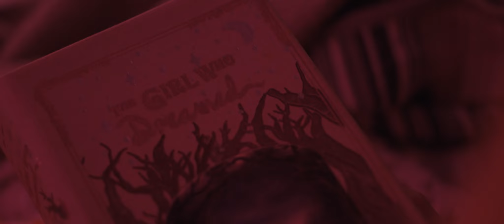ShockYa's Exclusive 'Where's Rose' Clip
ShockYa is premiering an exclusive clip from writer-director-producer John Mathis' horror thriller, 'Where's Rose,' which stars Anneliese Judge and Skyler Elyse Philpot in the titular role.